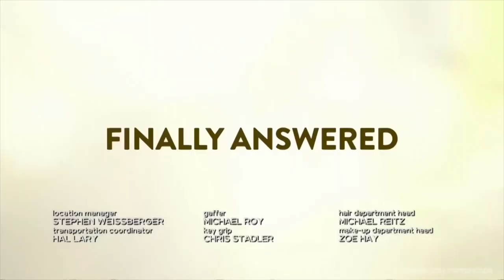This Is Us 5x06 - Promo "Birth Mother" + sinopse [LEGENDADO]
Promo legendada e sinopse do episódio 5x06 de This Is Us, intitulado "Birth Mother".
A 5ª temporada de This Is Us é transmitida originalmente às terças-feiras, na NBC.